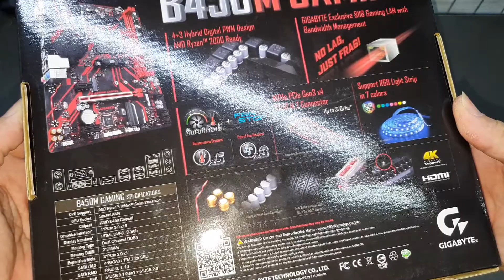技嘉B450M GAMING【AMD系列MSI MB主機板】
我要建立一個萬物開箱資料庫，方便同學在購買物品時能看到該內容物。